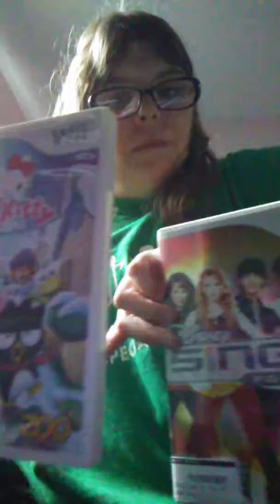What I got at game haven part 2